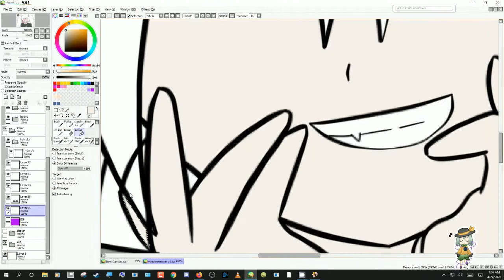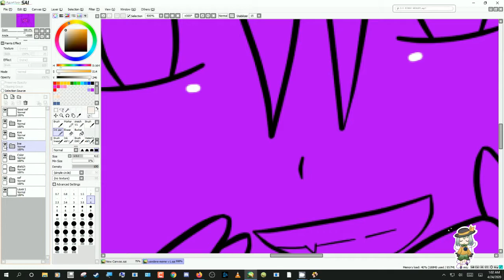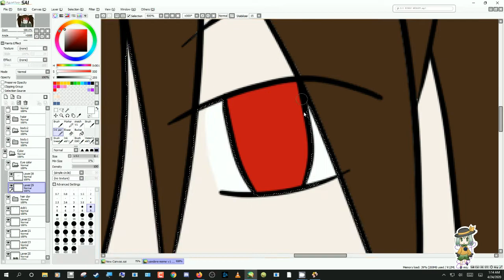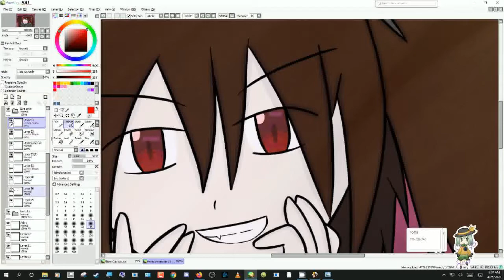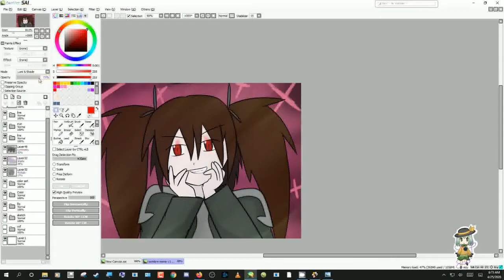Speedpaint - A Characters Elementar Rising (also a Update)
aka let draw or whatever also a Update, I got this idea for a while lol